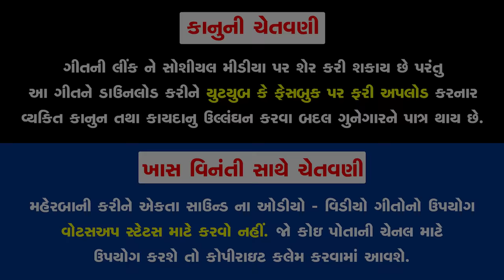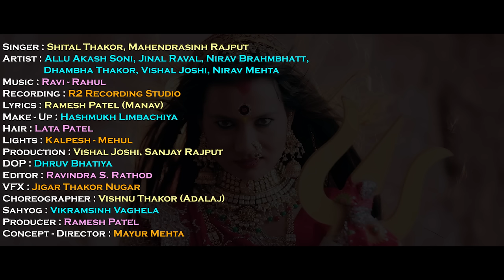Virodh Karva Vada Karya Kare || Shital Thakor || Mahendrasinh Rajput || HD Video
To set " Virodh Karva Vada Karya Kare " as your callertune

To set " Mane Maa Ae Tari Lidho " as your callertune

To set " Sada Lila Ler Che " as your callertune

To set " Matlabi Duniya Ne " as your callertune

Title : Virodh Karva Vada Karya Kare
Singer : Shital Thakor, Mahendrasinh Rajput
Artist : Allu Ashish Soni, Jinal Raval, Nirav Brahambhatt, Dhambha Thakor, Vishal Joshi, Nirav Mehta
Lyrics : Ramesh Patel (Manav)
Dop : Dhruv Bhatiya
Choreographer : Vishnu Thakor (Adalaj)
Production : Vishal Joshi, Sanjay Rajput
VFX : Jigar Thakor Nugar
Editor : Ravindra S. Rathod
Producer : Ramesh Patel
Concept & Director : Mayur Mehta
Design : Sunny R Patel
Genre : Gujarati Song
Music Label & Copyright : Ekta Sound